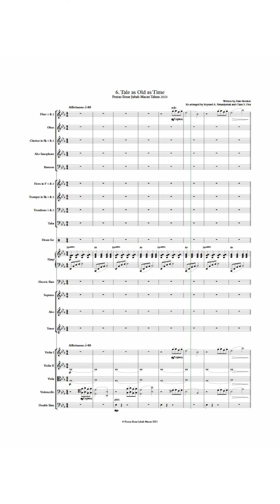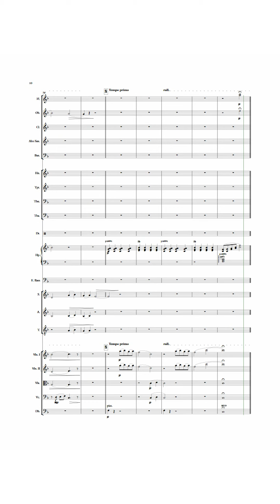12 - Tale as Old as Time - Pentas Besar Jubah Macan 2020/2021 (Fullscore)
Written by Alan Menken
Arranged by Reynard A. Simanjuntak and Clara S. Dea

The scores of Pentas Besar Jubah Macan 2020 - For Evermore, and in turn its successor in 2021, The Ethereal.

For Evermore/The Ethereal was a theatrical play adapting Disney's Beauty and the Beast with music originally written by Alan Menken.

This series contains both new and adapted music, composed, arranged, and/or orchestrated for Teater Jubah Macan Padmanaba and Padmanaba Orchestra by Reynard Ardian Simanjuntak, Selda Nathania, Carel Nicko, and Clara Shinta Dea, which was later joined by Venti, Hanna, and Lintang.

Originally performed by conductor Ardiansyah Pratama Putra and Padmanaba Orchestra. With sound engineered by Ade Nugraha.